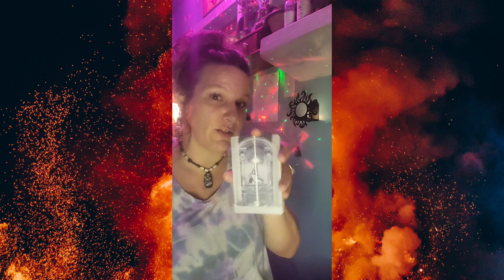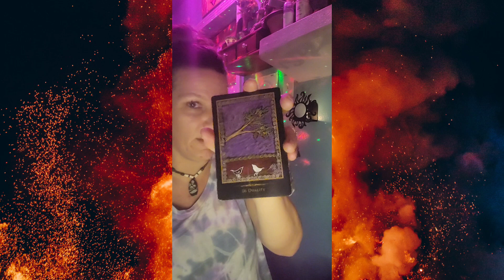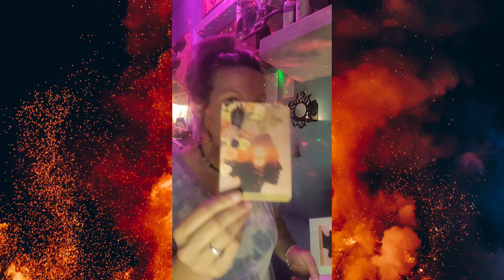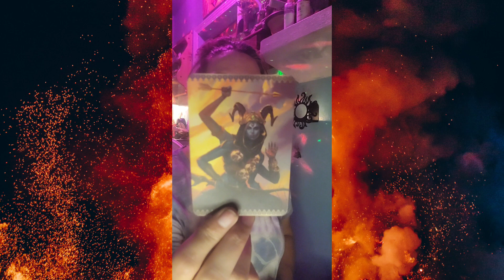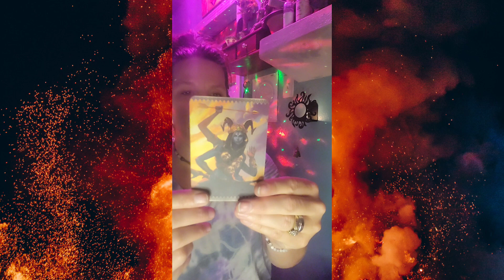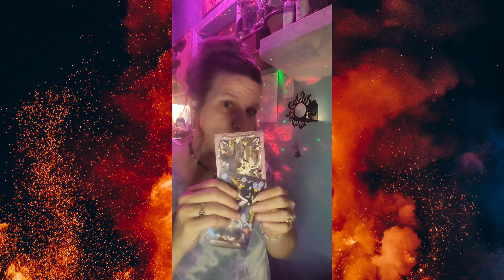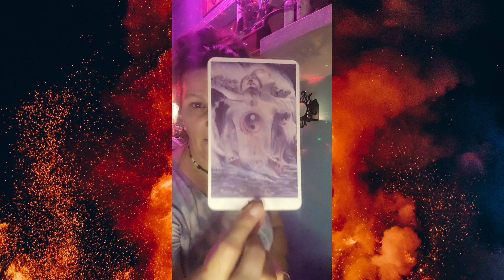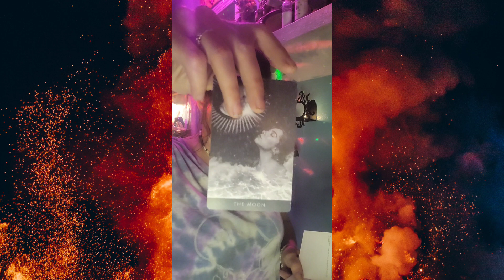Sagittarius ♐️ Bathing in the moonlight. Changing the story&embracing innocence. A new perspective.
Intro 0:00
Reading 3:09
This song came to me after your reading.